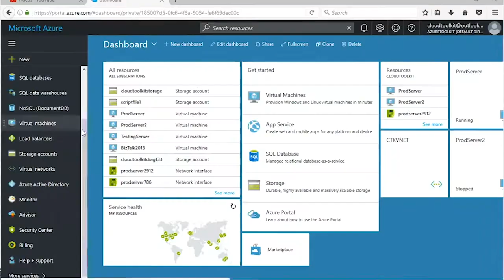Argantic: What choosing Azure will mean for your customers' cloud journey